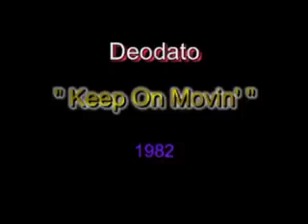Deodato Keep On Movin